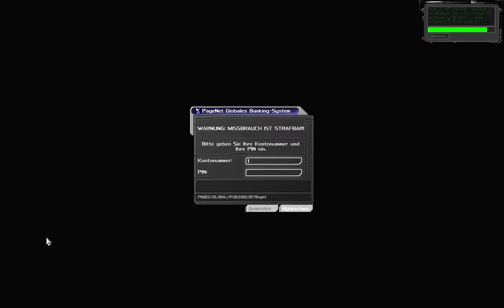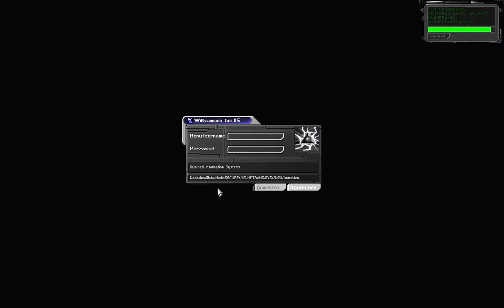Let's Play Deus Ex #029 - Tracer Tong [720p60]